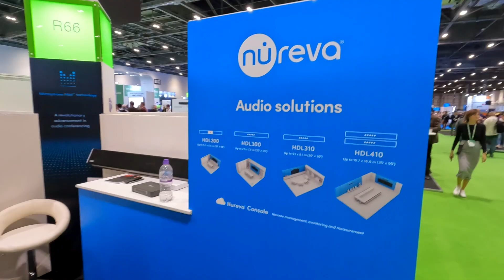Conquering AV Challenges in Large Spaces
Jon Knight explains how technology can solve the AV challenges in large spaces.